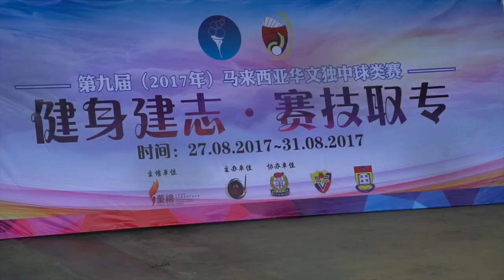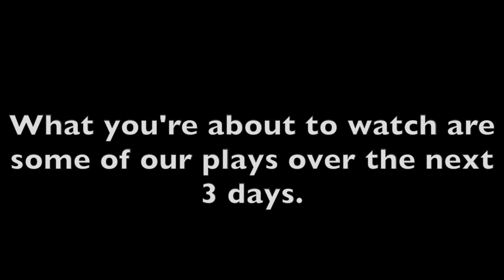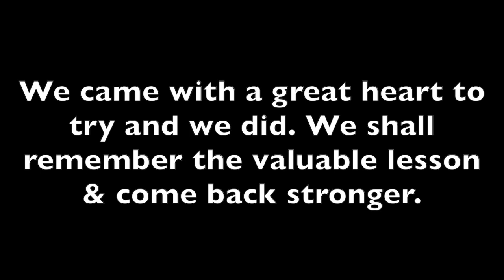Kian Kok Volleyball Kedah MICSS Journey - Macam Yes 2nd Year Ep. 105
Kian Kok Volleyball Team MICSS journey ended early with some great plays.

Gear I used to make this happen:
Sony a6300
Sony E mount 16mm 2.8 with fish eye adapter
Sony E mount 18-200mm